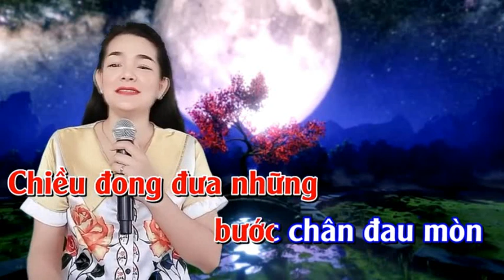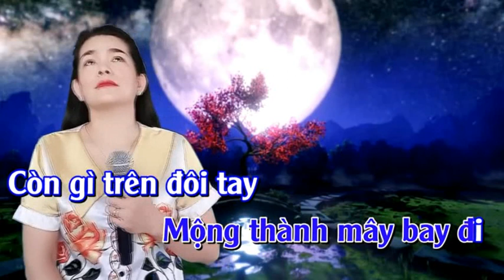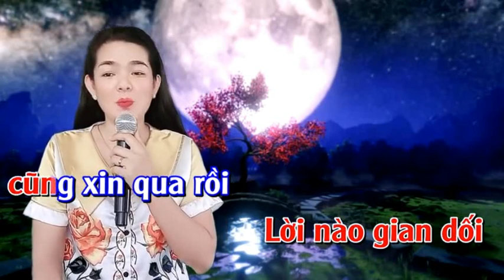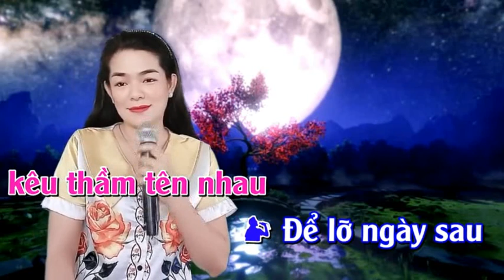Xin Còn Gọi Tên Nhau - HOÀNG VĂN & NỮ HIỆP BT